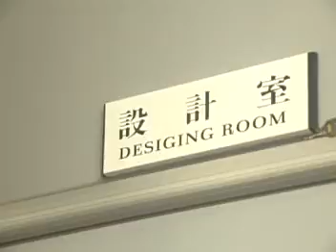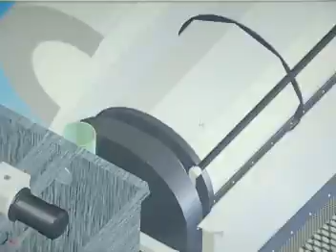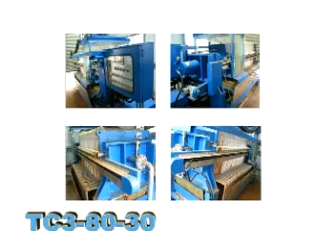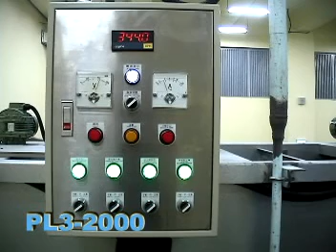Filter Press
wewewefdfd